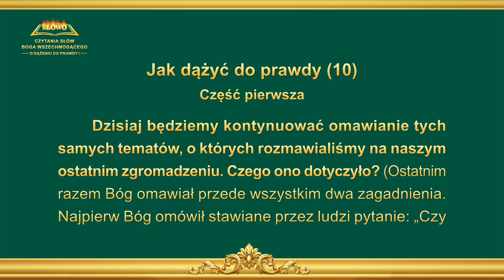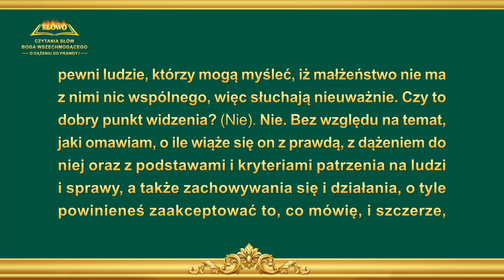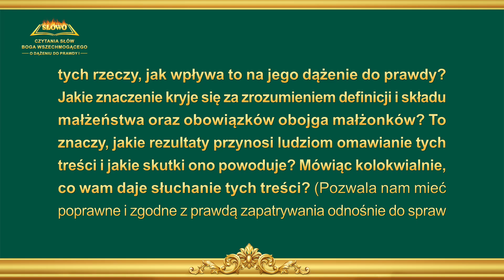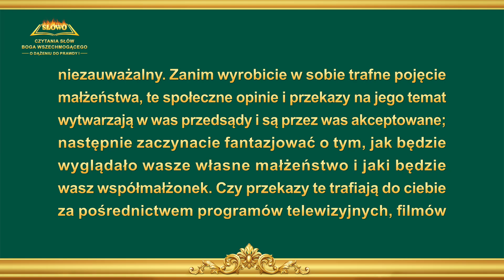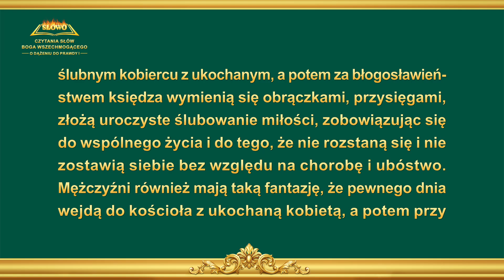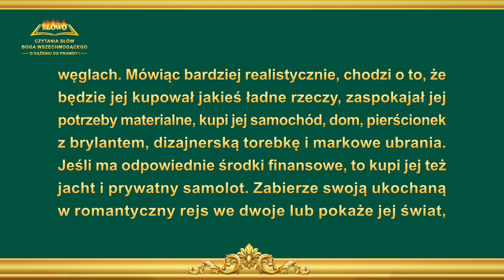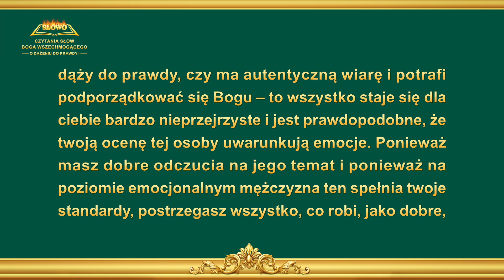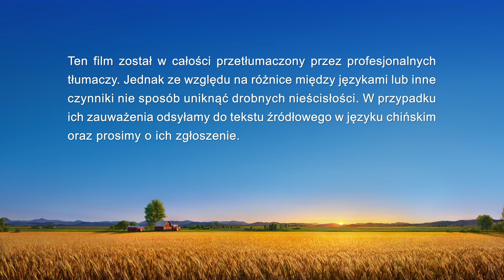Słowo Boże | „Jak dążyć do prawdy (10)” (Część pierwsza)